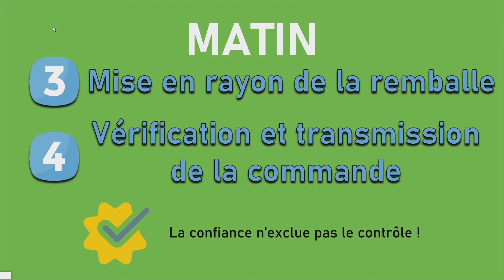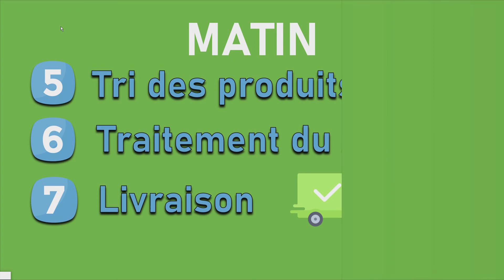Immersion BTS MUC / MCO : UNE Journée aux FRUITS et LÉGUMES | Comment ça se passe ?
Dans cette vidéo, je vais t'expliquer mon quotidien quand j'étais affecté aux rayons fruits et légumes en grande distribution.